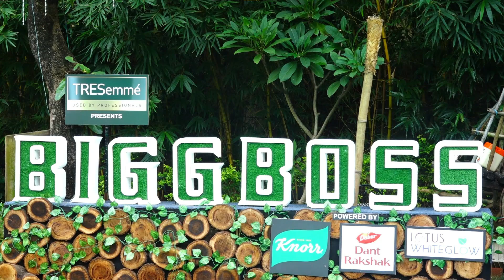BB15 : PRATIK-KARAN Fight par TEJU ne lagaye PRATIK par gande aarop, PRERNA ne lagai TEJU ko Fatkaar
Hello Viewers, Buy A Ticket And Tighten Your Seatbelts To Get The Latest News Of BIG BOSS. We Hope That You Will Enjoy The Different Spicy News And Gossip's That We Will Serve To You Between Your Ride.
In This Video You Will See :- BB15 : PRATIK-KARAN Fight par TEJU ne lagaye PRATIK par gande aarop, PRERNA ne lagai TEJU ko Fatkaar